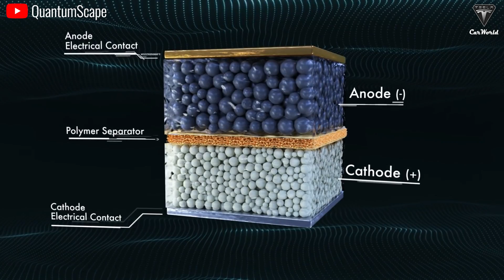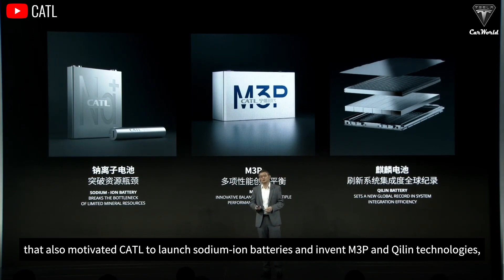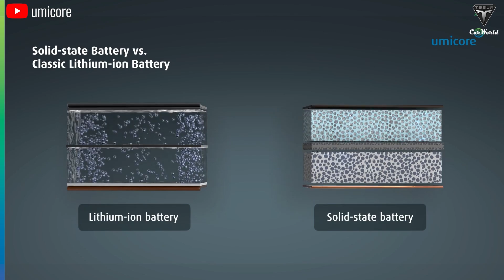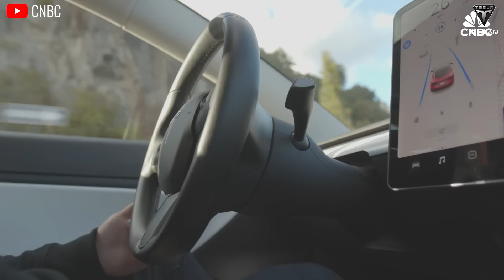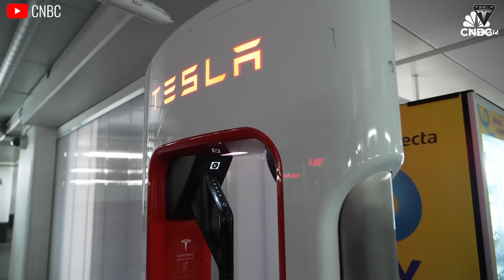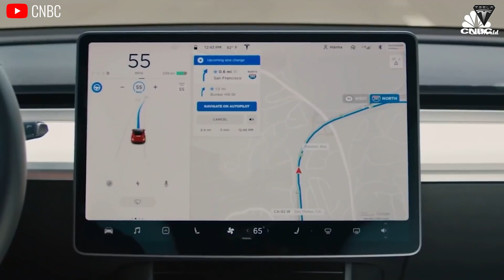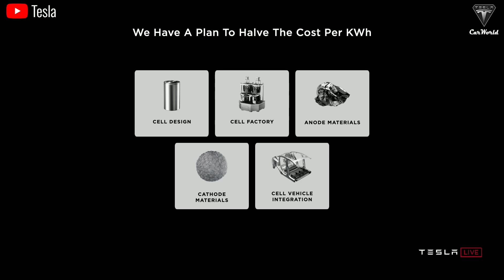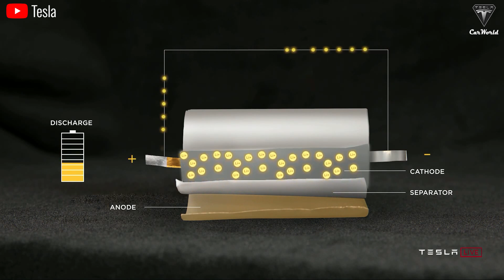1240 Miles Range! Elon Musk Shocked With NEW Highest Energy Density Battery! Hit The Market Soon!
1240 Miles Range! Elon Musk Shocked With NEW Highest Energy Density Battery! Hit The Market Soon!
0:00 Intro
0:43 What is Battery ?
2:12 Huge Energy Density And Range
6:35 Charging time
8:12 Safety
1240 Miles Range! Elon Musk Shocked With NEW Highest Energy Density Battery! Hit The Market Soon! Lithium-ion batteries seem to have reached their limit in energy density, facing a surge in demand for higher performance energy storage. This is why their energy density hasn't improved much, despite continuous innovation by companies and manufacturers; it hovers around 250 to 300 Wh/kg. This is also why Elon Musk hasn't been able to create a Tesla EV with a range of 450 or 500 miles. Therefore, a battery with 720 Wh/kg is a highly sought-after breakthrough for automakers, as it could enable electric vehicles to achieve a range of 1,240 miles. It is also currently being produced and is just waiting for Elon Musk to place an order. So why could this type of battery transform Tesla? Welcome to Tesla Car World.

1240 Miles Range! Elon Musk Shocked With NEW Highest Energy Density Battery! Hit The Market Soon! To achieve such high energy density, it's clear that conventional lithium-ion batteries are no longer a viable option. Currently, most batteries used in electric vehicles reach around 270 Wh/kg, and even more advanced technologies only hit about 360 Wh/kg.
Increasing this to 400 or 500 Wh/kg is a colossal challenge for lithium batteries, and if the electric vehicle industry continues to rely on them, the average range of electric vehicles will remain limited around 300 miles, hindering the breakthrough advancements that customers expect. Therefore, a battery technology that achieves an energy density of 720 Wh/kg must be something extraordinary, and indeed it is: it's the solid-state battery from Talent New Energy, a Chinese startup

1240 Miles Range! Elon Musk Shocked With NEW Highest Energy Density Battery! Hit The Market Soon! When it comes to breakthrough battery technologies, it is clear that Chinese manufacturers are leading the way. While CATL, a major partner of Tesla, often focuses on improving charging times, Talent New Energy prioritizes exploring batteries with higher energy densities. Only with higher energy density batteries can the range of electric vehicles achieve significant breakthroughs. Currently, solid-state batteries are at the forefront in terms of energy density.
If you don’t know what a solid-state battery is, here’s the simplest explanation: In any battery cell, there are four main components: the anode, cathode, separator, and electrolyte. However, while a conventional lithium-ion battery uses a liquid electrolyte between the electrodes, a solid-state battery uses a solid electrolyte. This makes the battery safer, more durable, and capable of achieving higher energy densities.